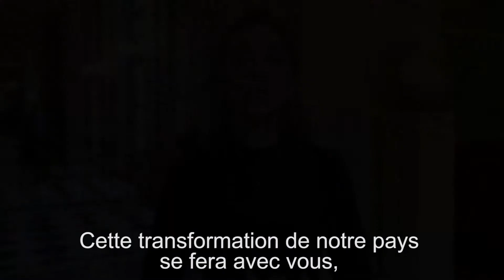Vœux 2018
Aurore Bergé dresse le bilan des 6 mois et présente ses vœux